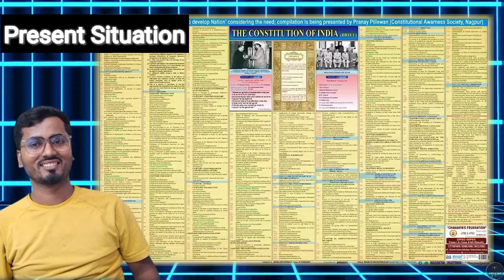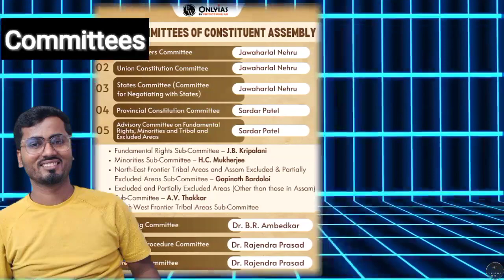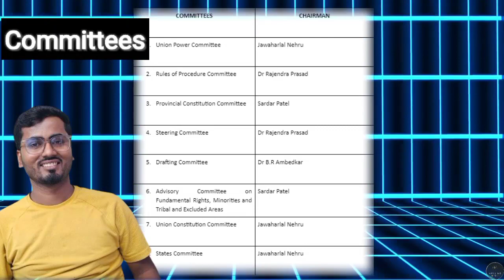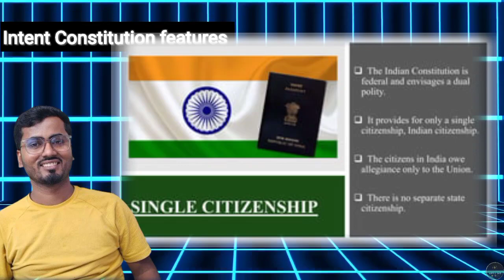Fundamental Rights, Polity Discussion of two Aspirants, @VanijIAS UPSC&PCS